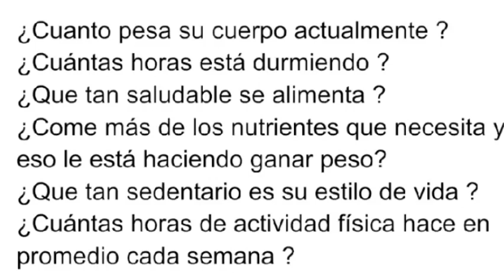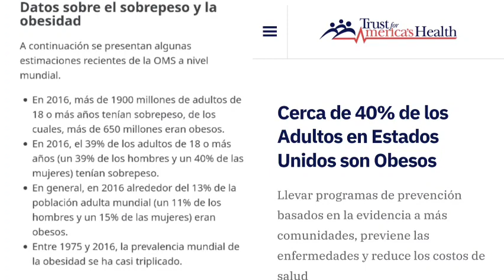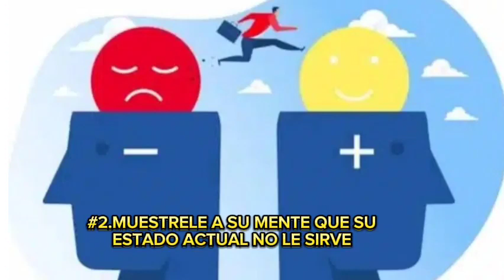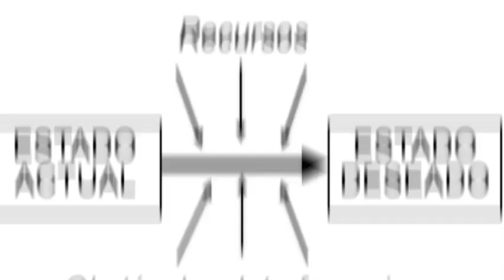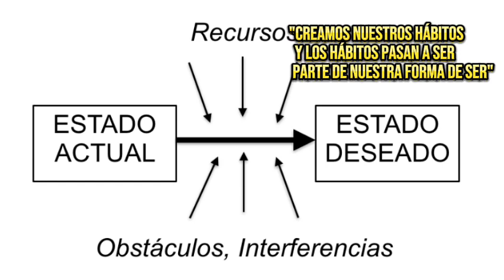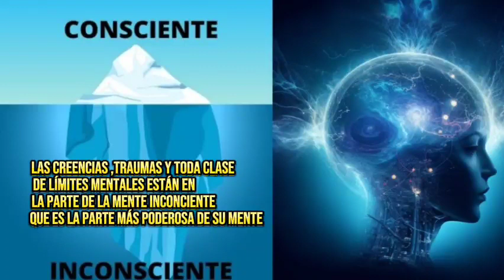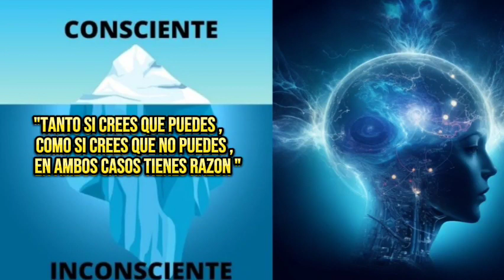Como crear el hábito de hacer ejercicio de forma fácil | parte 1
Aprenda cómo crear el hábito de realizar ejercicio de forma mucho más fácil y rápido ,sin tantos fallos y sacrificios .

haciendo que le guste .

parte 1